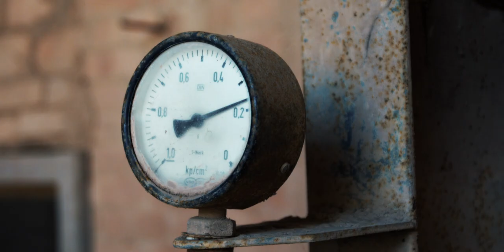NOTHING LEFT TO LOSE | Post-apocalyptic short film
Post-apocalyptic short film about drifter who tries to find hope in a world ruined by apocalypse.

CREDITS:
Thom: Bruno M.C.
Jane: Marija Mravak

Directed by pretty much everyone involved
Cinematography & post-production by me
Production sound: Mate Čović
Concept: Mate Čović
BTS: Anita Mravak